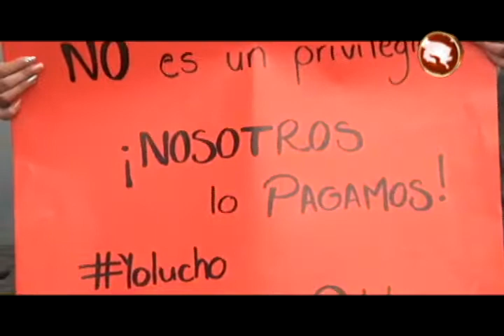Movimiento de los funcionarios del Poder Judicial cumplió segundo día